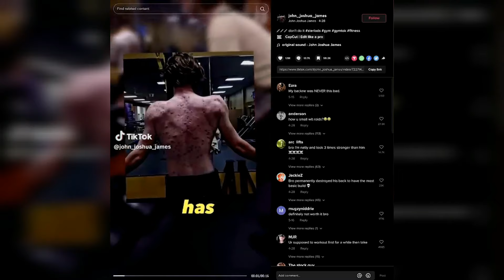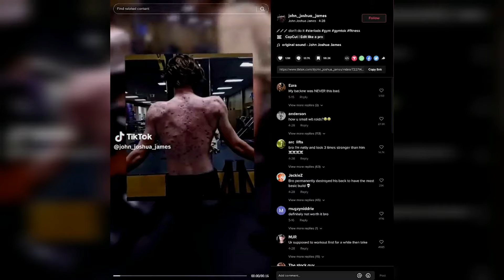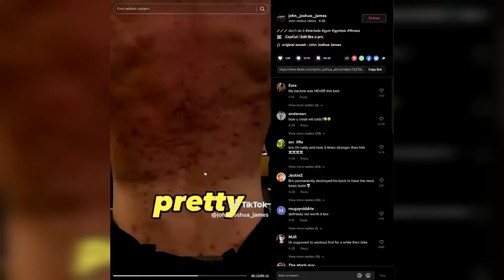STEROİDLER VE HAYAL KIRIKLIKLARI